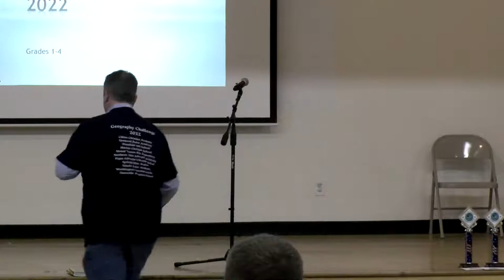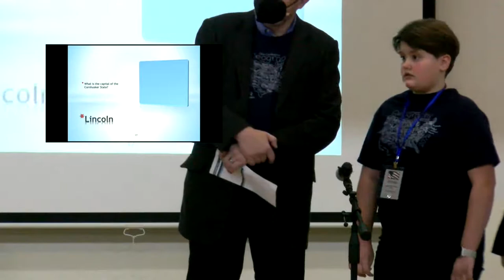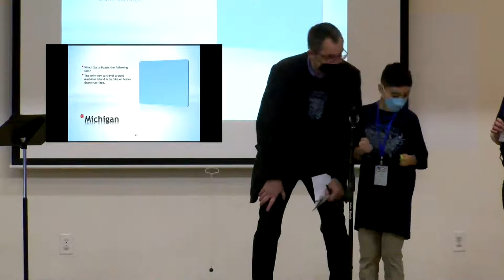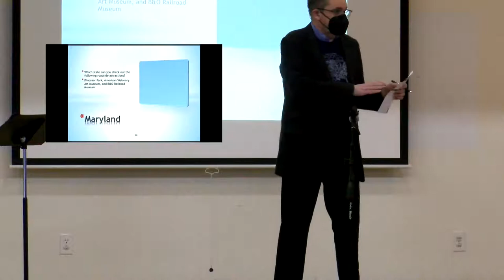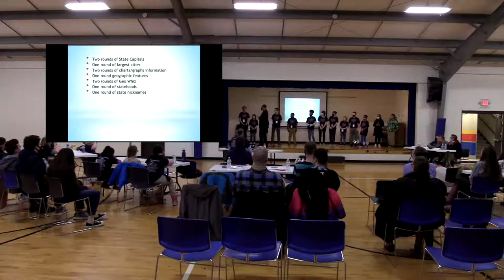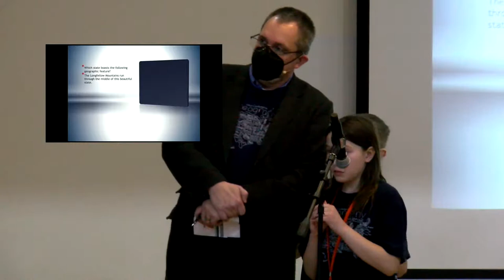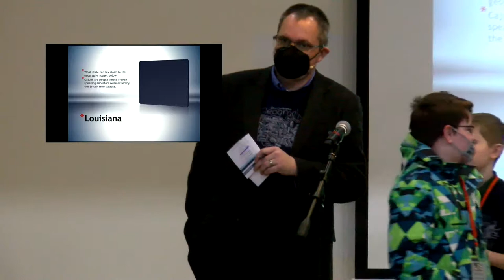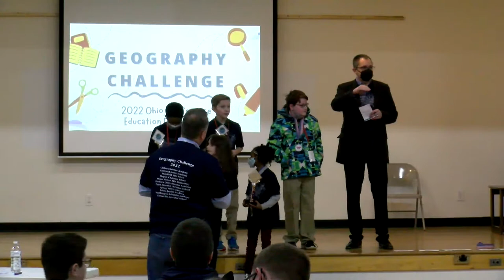2022 Ohio Conference Education Department Geography Challenge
Live stream of the 2022 Ohio Conference Education Department Geography Challenge